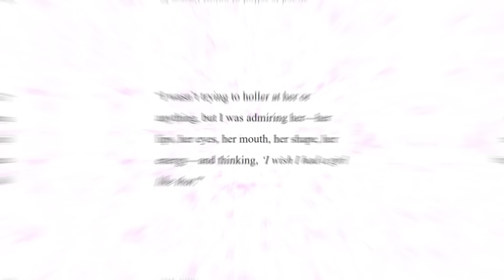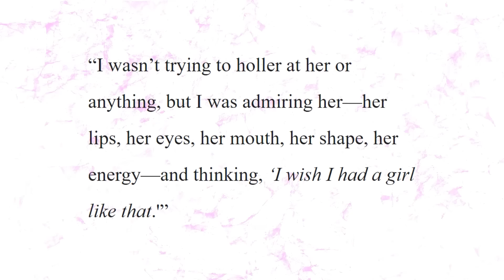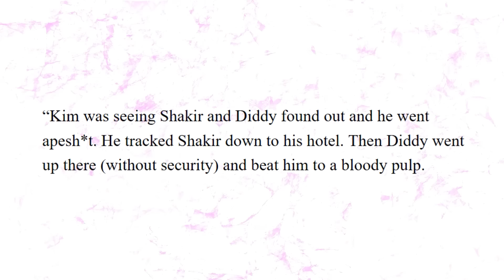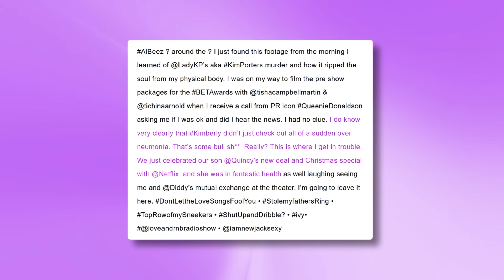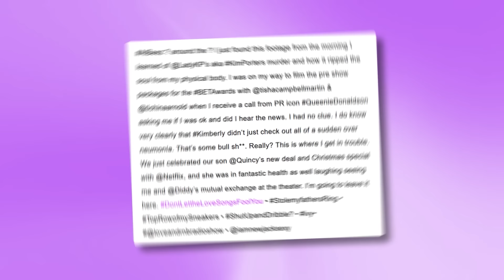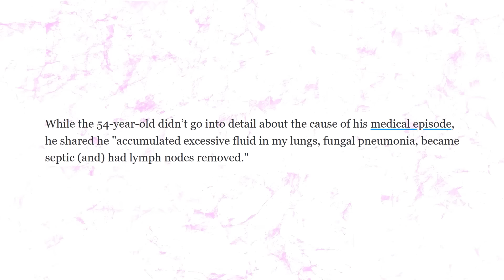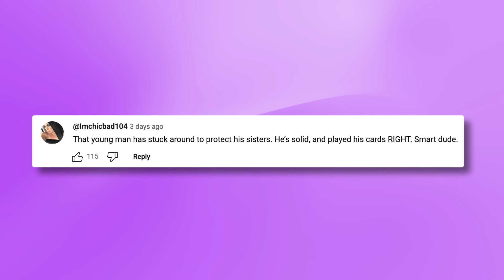Kim Porter’s Son Quincy TURNS On Diddy & EXPOSES His Crimes | Quincy SAVED Kim’s Twins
So it looks like Quincy Brown, Kim Porter's son with Al B Sure, is making some major moves behind the scenes to protect his younger sisters, Jessie and Delilah, amid Diddy's ongoing legal troubles and rumor has it that Quincy's been quietly working with authorities, shedding light on what really went down in that household.

You see, Diddy liked to play the father figure to Quincy without actually making it official through adoption. Allegedly, he even used Quincy as a pawn to get revenge on Kim's ex, Al B Sure.

And if that wasn't enough drama, Jaguar Wright recently threw some serious accusations into the mix, suggesting that Diddy would regularly threaten Al B Sure by using Quincy as leverage…